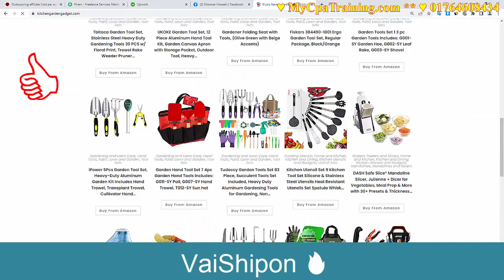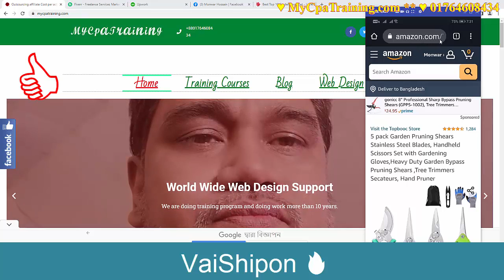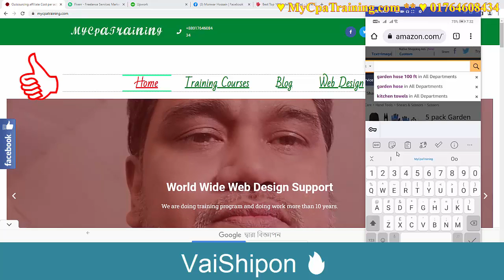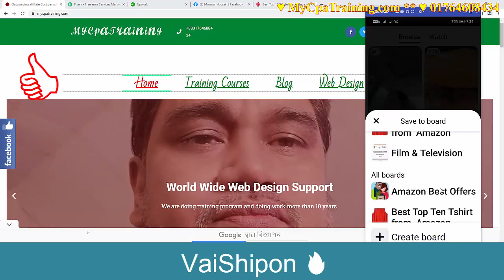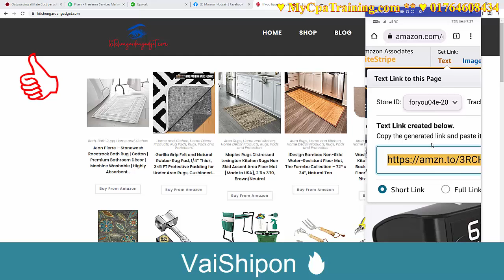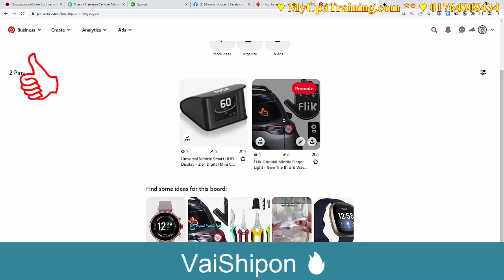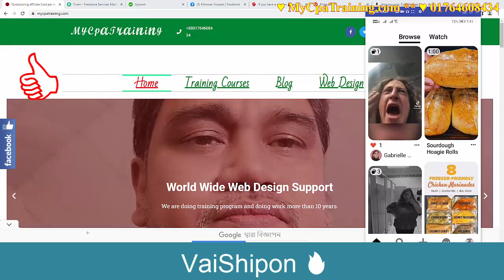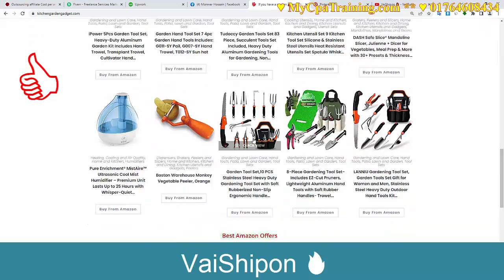১ টি স্মার্ট ফোন, ১ টি আমাজন এফিলিয়েট আইডি | মাসে হাজার ডলার | Amazon Affiliate Mobile App A to Z 🔥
Skype : vaishipon
ধন্যবাদ
মনোয়ার শিপন ১ টি স্মার্ট ফোন, ১ টি আমাজন এফিলিয়েট আইডি | মাসে হাজার ডলার  | Amazon Affiliate Mobile App A to Z bangla tutorial for Bangladeshi freelancers and affiliate cpa marketers and for amazon marketers.

মোবাইল দিয়ে ইনকাম :
১ টি স্মার্ট ফোন
১ টি আমাজন এফিলিয়েট আইডি
মাসে হাজার ডলার  !!!

☐ Liked?

how to enter mobile app url in amazon affiliate
mobile app download url for amazon affiliate
amazon affiliate website and mobile app list
amazon affiliate link in mobile app
how to get amazon affiliate link on mobile
amazon affiliate program mobile apps
how to make money from mobile apps
earn money from bangladesh
bangla tutorial

Thanks
এই অফার সীমিত সময়ের জন্য।
১২ বৎসরের অভিজ্ঞতা ২ লাইনে বোঝানো যাবেনা, তার পর ও বলার চেষ্টা করছি।
১. ডিজিটাল মার্কেটিং নলেজ
২. আমাজন এফিলিয়েট একাউন্ট
৩. আমাজন এফিলিয়েট ওয়েব সাইট
১. ডিজিটাল মার্কেটিং নলেজ
২. মেক মানি এফিলিয়েট একাউন্ট
৩. মেক মানি এফিলিয়েট ওয়েব সাইট
১. ডিজিটাল মার্কেটিং নলেজ
২. টি শার্ট এফিলিয়েট একাউন্ট
৩. টি শার্ট এফিলিয়েট ওয়েব সাইট
১. ডিজিটাল মার্কেটিং নলেজ
২. সি পি এ মার্কেটিং একাউন্ট
৩. সি পি এ মার্কেটিং অফার এর জন্য ওয়েব সাইট